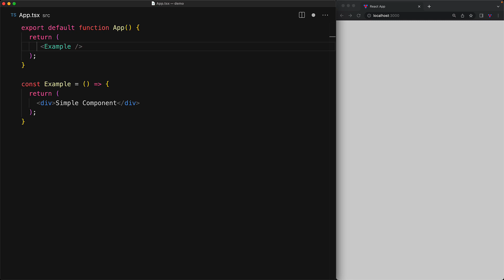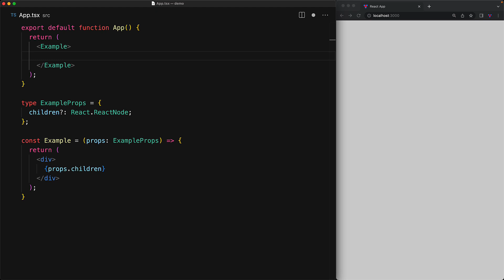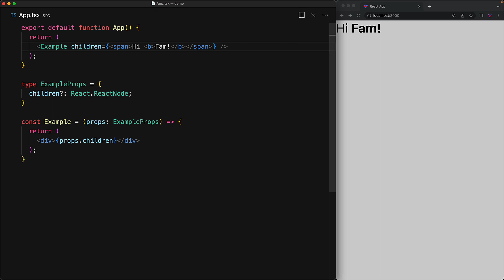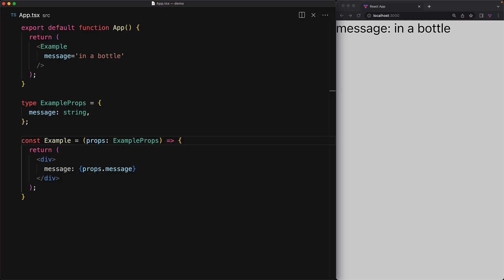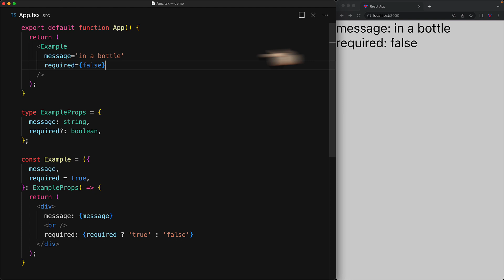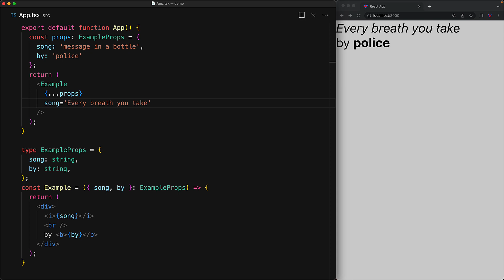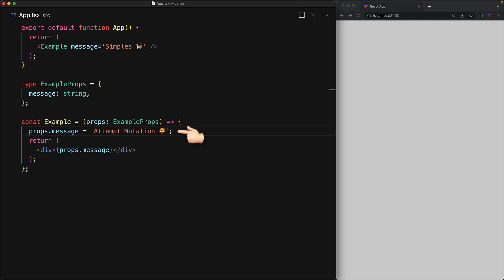Mastering ReactJS Props // Professional React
In this lesson we learn all that you need to know about ReactJS props, why they exist and their
various gotchas, tips and tricks ❤️

Chapters
0:00 Intro
0:25 What are ReactJS Props
1:21 What is ReactNode
2:29 What is React Children
3:11 Self Closing Tags vs Paired Tags
3:52 React.PropsWithChildren
4:35 Destructuring and Default Values
5:33 JSX Boolean Prop Shorthand
6:07 Spread Props in React
6:45 React Props are Readonly
7:44 Outro